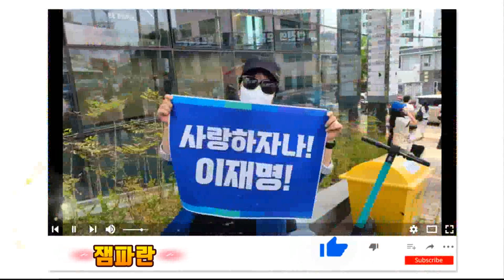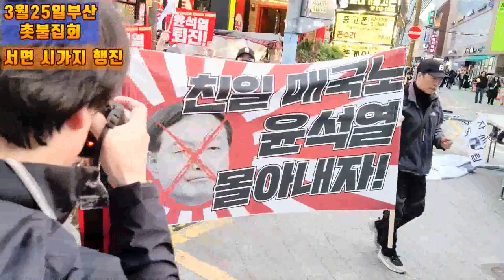💙💙💙부산 촛불집회, 개혁의 딸만이 아니라 전 연령, 남녀 모두 바란다